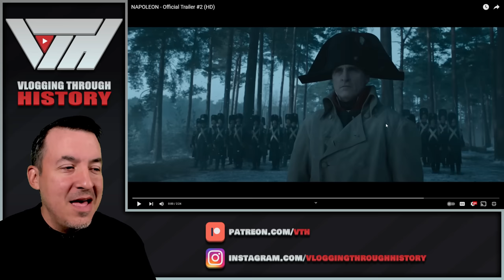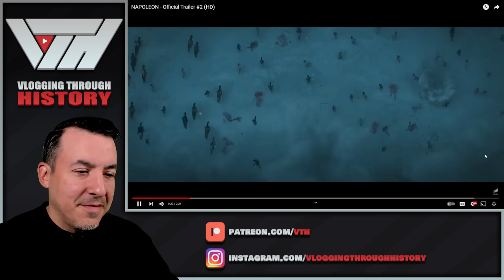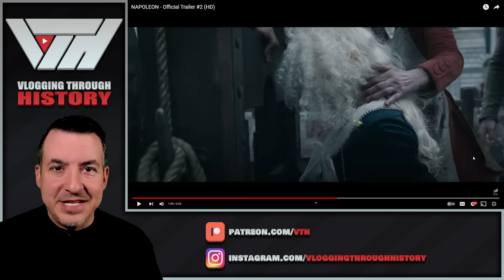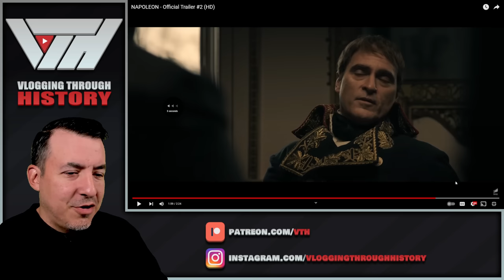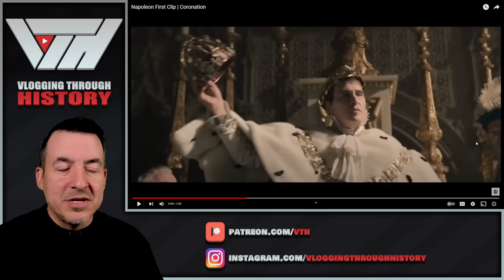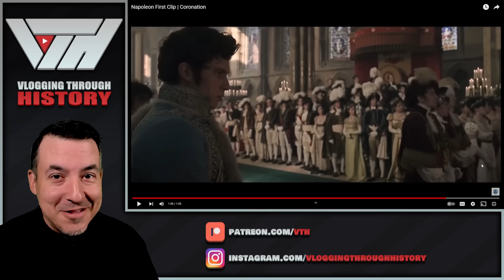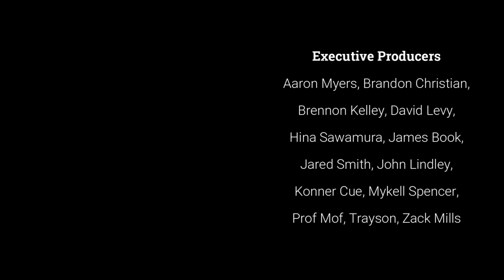Historian breaks down the latest NAPOLEON trailer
Another trailer has been released for Ridley Scott's NAPOLEON starring Joaquin Phoenix as the Emperor.  Let's see what we can learn about the events it covers and talk a little about the real history behind them.